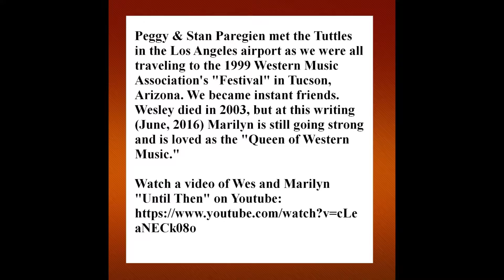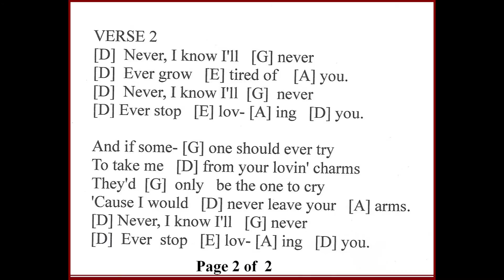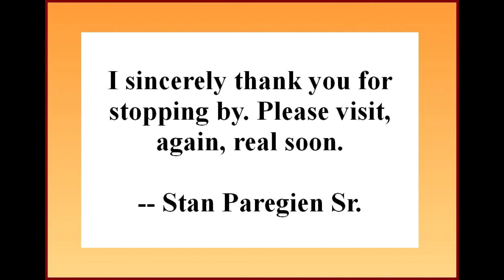Never - Marilyn and Wesley Tuttle - Recorded in 1947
"Never" was recorded at Capitol Records by Wesley Tuttle & Marilyn Myers Tuttle in 1947. It rose to # 15 on the Country Chart. He did the yodeling for the dwarfs in the 1937 classic movie, "Snow White". She was a background dancer in a few of the Shirley Temple movies. And they both appeared in a number of Western movies with Jimmy Wakely, Tex Ritter, etc. She was a member of the singing group, "The Sunshine Girls," who often backed up Jimmy Wakely. Wesley's best-known hits were "With Tears in My Eyes" (#1 in 1945 on Country Chart) and "Detour" (# 4 in 1945 on Country Chart), "Tho' I Tried (I Can't Forget You) (#4 in 1946) and "I Wish I Had Never Met Sunshine" (#5 in 1946). In the late 1950s he became a Christian and changed to Gospel music.  Wesley died in 2003. Left: Stan & Peggy Paregien with Wesley Tuttle  and wife Marilyn Myers Tuttle in San Fernando, CA., in 2001. Watch a video of
Wes and Marilyn, dedicated Christians, singing "Until Then" (taped in 1988) on Youtube: